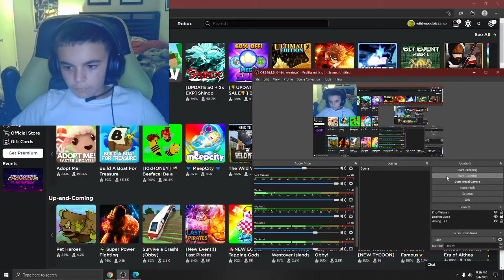Arsenal part 2 ( dang this is hard)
I finally get good and then get over coffinite